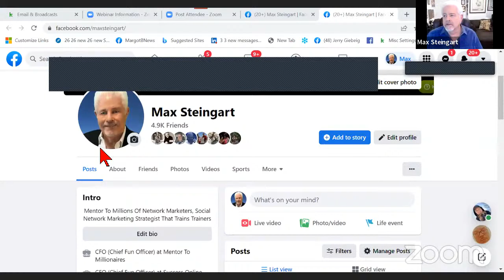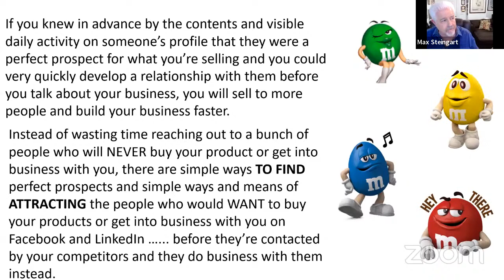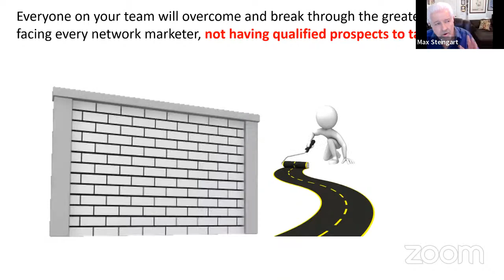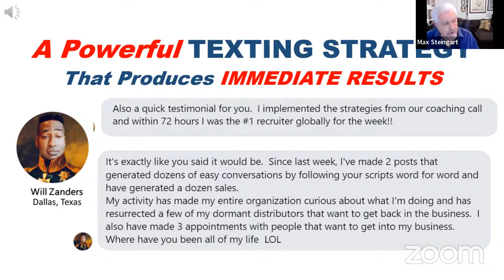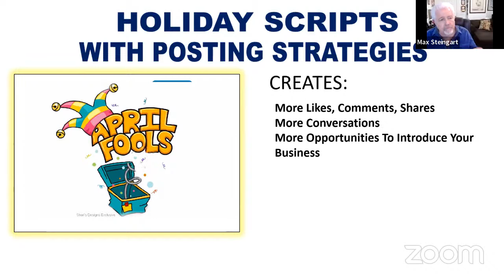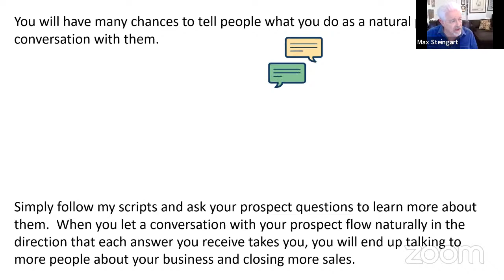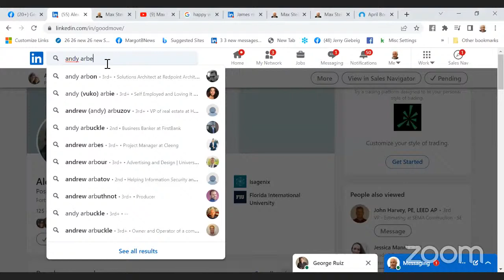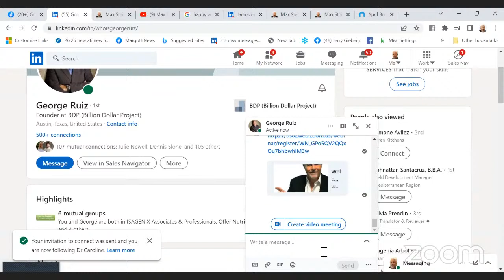How To Build Your VASAYO BUSINESS on LINKEDIN & FACEBOOK In An Hour A Day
Learn how to build your business in an hour a day using social media the right way.
--- ABOUT MAX STEINGART ---
Max originally broke the code to building large successful network marketing teams way back in 1995 using the old AOL chatrooms. That’s why some of the most famous top earners in our profession have dubbed him “THE FATHER OF SOCIAL NETWORKING!”

For well over 2 decades, Max Steingart has continued to lead the way by pioneering the best business-building techniques on every new social network that has come along.

Today, the list of Max’s successful students reads like a “Who’s Who” of the MLM hall of fame.
These techniques are all proven, field-tested, and very well documented.  The bottom line is they WORK for everyone who applies them, and they’ll work for YOU too.

His proven business building system is used by the top earners in hundreds of companies, including: Melaleuca, Nu Skin, Isagenix, Jeunesse, New U Life, Kanaway, ACN, It Works Global, ID Life, Juice Plus, Shaklee, Legal Shield, LifeVantage, Modere, Youngevity, Send Out Cards, Vasayo, Market America, Scentsy, Rodan and Fields, Pruvit, Valentus, and Herbalife to name a few.

--- ADDITIONAL FREE RESOURCES ---
--Get your FREE Copy of Max's "UNIVERSAL PROFILE CHECK LIST"
The definitive guide to creating LinkedIn and Facebook profiles that enable you to attract perfect prospects.

--Daily “Ask Max” webinar classes, where you will actually EXPERIENCE this method first-hand.

--Daily Motivation.  Get an effective, new bite-sized lesson every day.

--- HOME STUDY COURSE – PERSONAL COACHING -- LIVE TRAINING ---
--PERSONAL COACHING to accelerate the speed of your success.

--ENDLESS FREE LEADS 2022
The ultimate multi-media home study course for anyone who wants a proven way to build a business using social networks.

--SOCIAL NETWORK BOOT CAMP
Live, interactive online training conducted in small groups.  Learn by doing.

--TOP EARNER’S RETREAT plus BOOT CAMP
Experience the ONLY live online 2-Day Event that delivers all the secrets of the most successful Top Earners… and more!